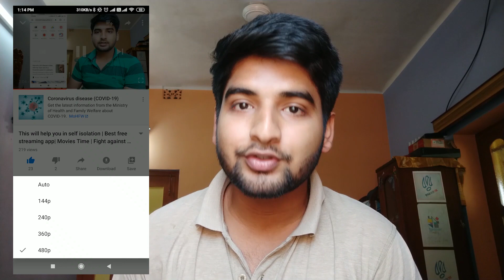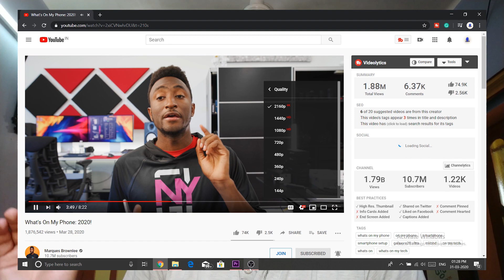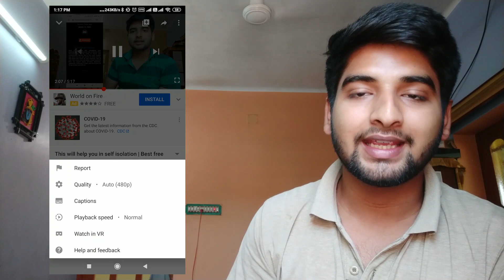Enable YouTube HD 1080p in any Smartphone | How to Stream YouTube Videos in 1080p | 480p Solution.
Due to the heavy usage of internet because of home isolation, the YouTube had disabled the HD Streaming and set it to 480p, but if you are a high speed internet user or a wifi user, here is the way how to fix this problem. watch the video till the end.

Corona Virus / COVID-19 you need to know

❤️Paradox INDIA OFFICIAL❤️(Earning & Tricks)
THANKS FOR JOINING US.
For any problem regarding this video visit here